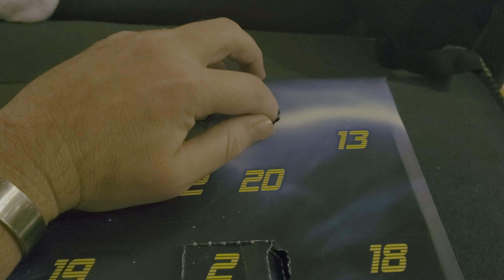Back to the Future Advent - Day 7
Back to the Future Advent Calendar from Playmobil day 7.